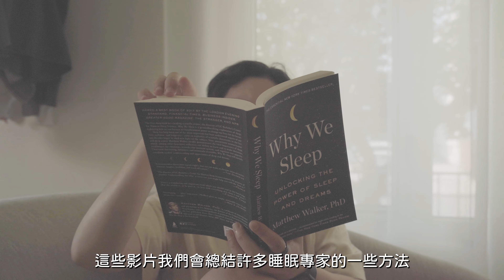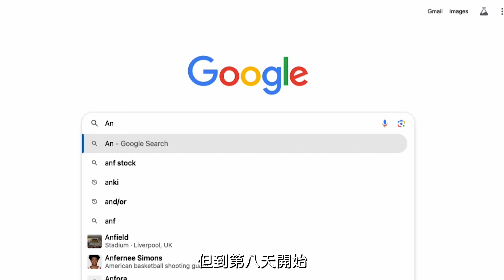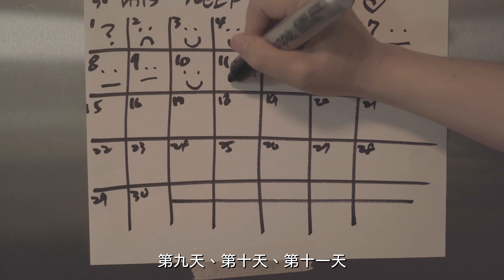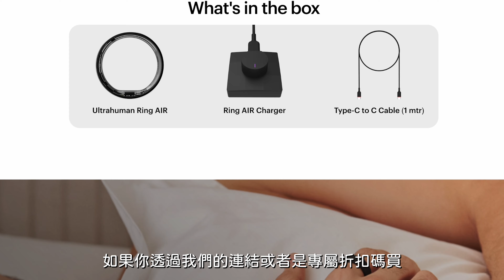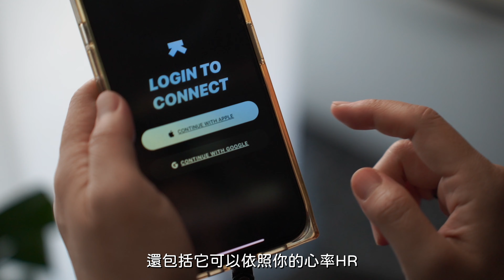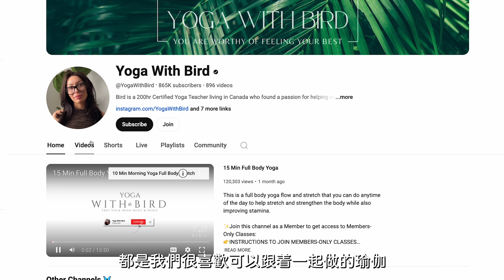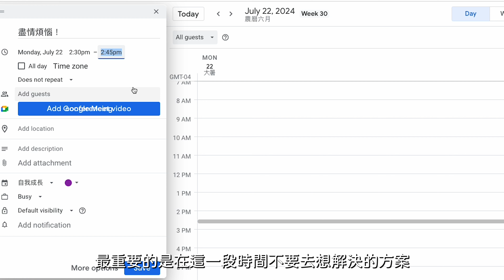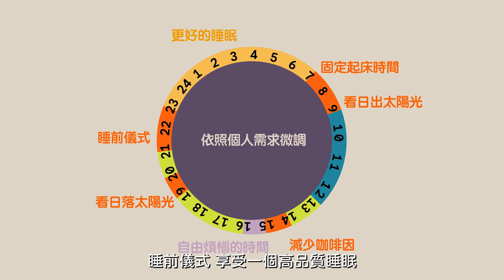想了解自己睡眠狀況？睡眠專家建議的30天優化睡眠計畫有用嗎？😴 ft UltraHuman Ring智能戒指💍apple watch 之外的選擇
你有多久沒睡好了？今天分享我們實測腦科學家還有睡眠專家提供的方法。
點進來看看到底有沒有用！

本集文案：G
motion Graphic: G

單品連結在留言處。

✿今天分享的單品非業配，都是篩選過後分享，提供大家參考。
但每個人膚質/感受/喜好/身材不一，請以自身需為主。

如果我們的選物剛好是你正在尋找需要的，是最美的巧合。
選擇透過連結購買，我們將會有抽成，維持頻道產出，謝謝你們。
你們的信任，才是我們最重視珍惜的事，大家還請理性購物！

🎬今日提到影片

0:00 你有多久沒好好睡一覺了？
01:11 30天改善睡眠實測
03:00 第一週 計畫睡眠
04:49 第二週 愉快起床？
05:14 你的睡眠專屬執事 UltraHumanRing
06:29 停止攝取咖啡因？
08:40 壓力指數？
09:46 第三週 建立睡前儀式
12:34 第四週 深度睡眠練習
13:30 30天後的感受